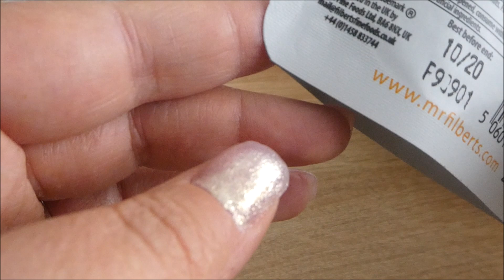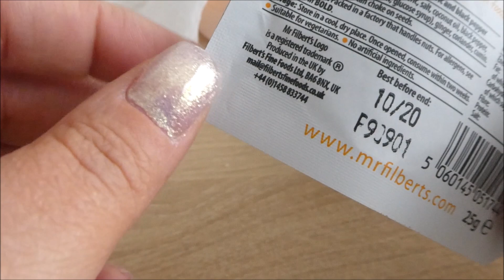[VLOG FAMILLE] 2ème cours d'aquatonic !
Salut à tous et bienvenue dans un nouveau vlog !

Musique proposée par La Musique Libre